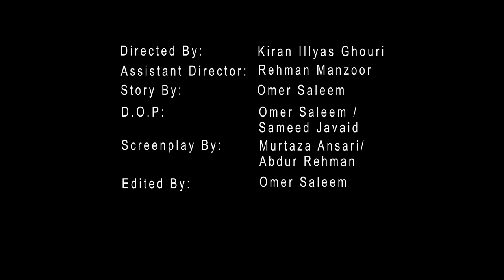National college of Arts.. last thesis.short movie... TEACH ME...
Teach me. directed by Kiran Ilyas Ghouri